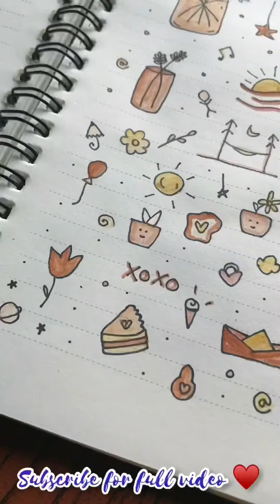How to art doodle | super easy way to art doodles | bangla version video tutorial for children